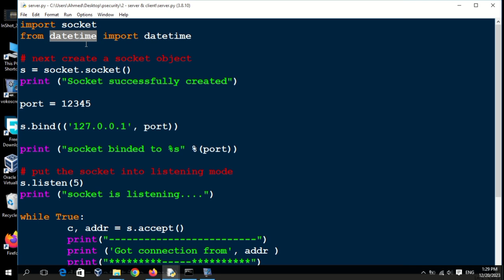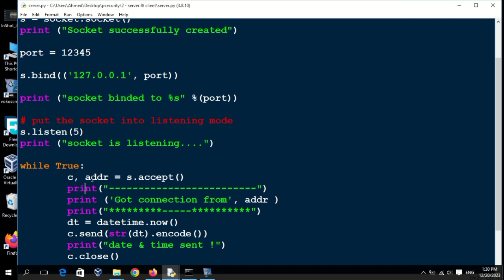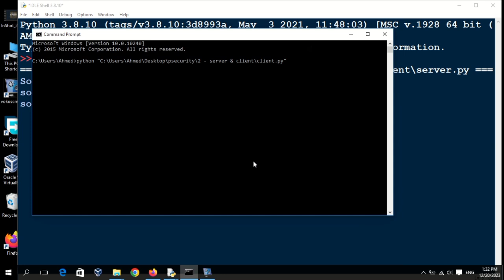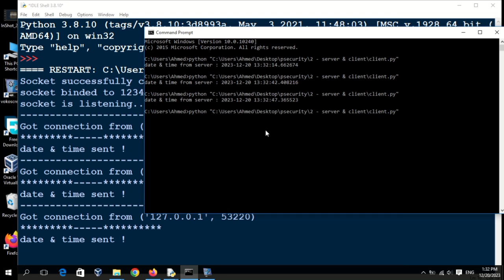7 - برمجة سيرفر للوقت - python security 2024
7 - برمجة سيرفر للوقت - python security 2024

cyber school .